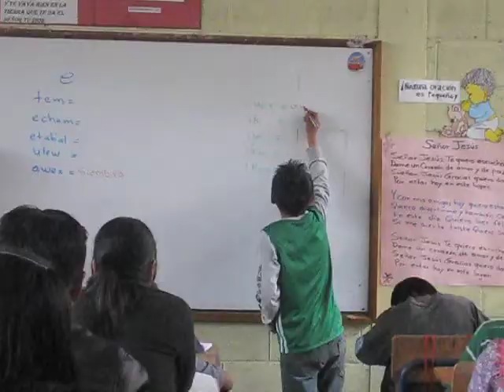My 2011 Study Abroad Trip in Guatemala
I created this Video Essay as a requirement for the Study Abroad Scholarship I received from VCU in 2011.